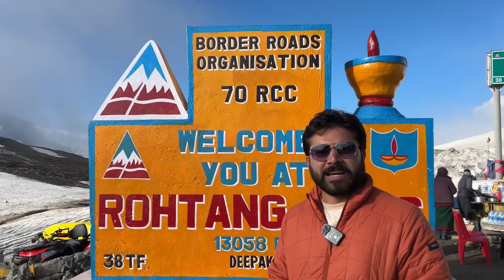Complete Guide: Latest Updates on Rohtang Pass & Manali Weather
Welcome to your one-stop destination for all the latest updates on Rohtang Pass and Manali weather! Whether you're planning a trip to this breathtaking region or just curious about current conditions, this guide has you covered.

Get real-time information on road conditions, snowfall, and the best times for snow activities at Rohtang Pass. Discover what to expect in Manali, from lush green landscapes to tranquil waterfalls, and find out the best times to visit to avoid the crowds.

Stay informed with our regular updates, ensuring you have all the details you need for a safe and enjoyable adventure in the beautiful Himalayas.

"Planning a trip to Rohtang Pass? Check out the latest road and weather updates here!"
"Wondering if Rohtang Pass is open today? Find out now!"
"Dreaming of a snowy adventure in Manali? See the current weather forecast!"
"Traveling to Manali this season? Here are the must-know weather updates!"
"Stay safe on your trip! Check the road conditions to Rohtang Pass."
"What's the weather like in Manali today? Find out here!"
"Ready for some snow fun at Rohtang Pass? Get the latest updates!"
"Is Rohtang Pass Open? Current Conditions and Updates"

Is Rohtang Pass open today?